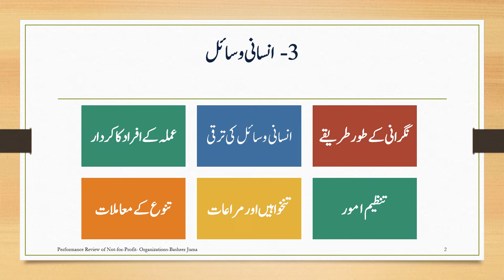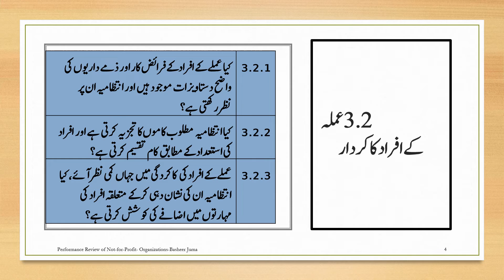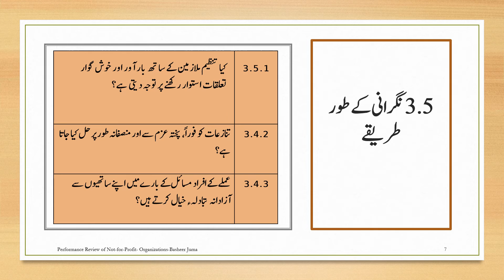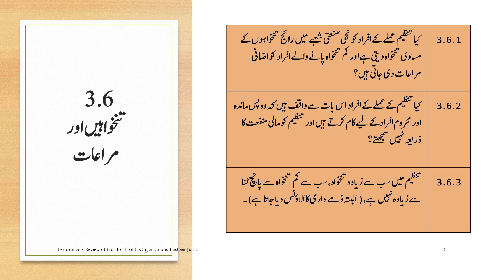Basheer Juma NGO NPO Performance 6015 Human Resources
What is ngo and its functions -

NGO - Best practice and idea sharing

An Overview of Roles and Functions of NGO
Function of an NGO
Purpose of an NGO
NGO Check list
NGO Performance review
NGO Introduction
NGO Background
NGO Governance
NGO Administration
NGO Human Resources
NGO Financial Matters
NGO Capacity building
NGO Relationship
NGO Continuity
NGO Contingency Plan
NGO Gap Analysis
NGO Audit
NGO Internal Control
NGO frauds and corruption
How do NGO influence government?
USAID
UNDP
Religious Seminaries in Pakistan.

Basheer Juma
بشیر جمعہ
سماجی، رفاہی اور دینی اداروں کا جائزہ کارکردگی